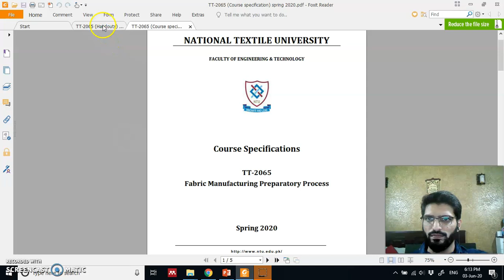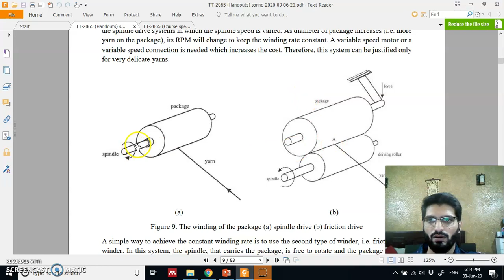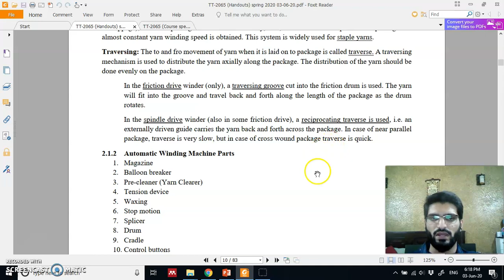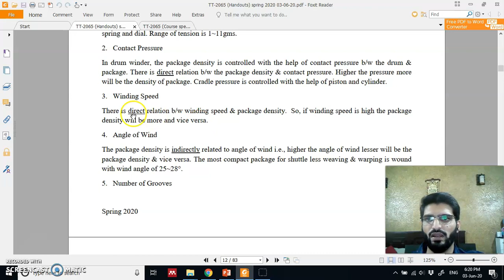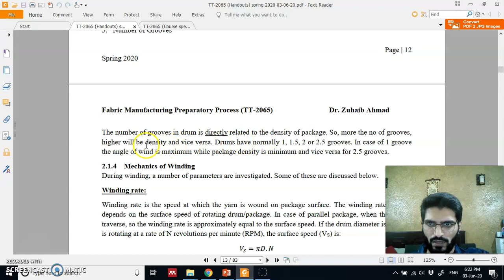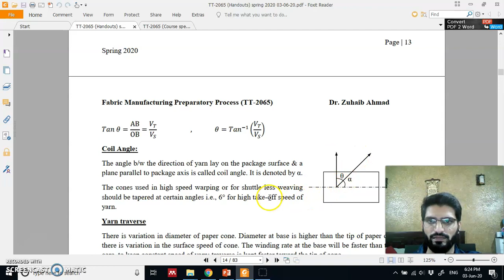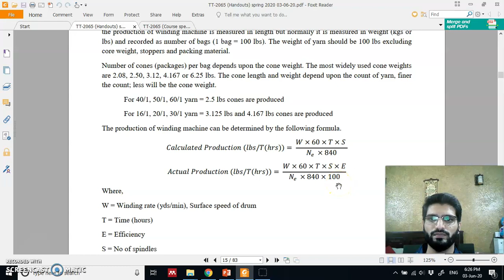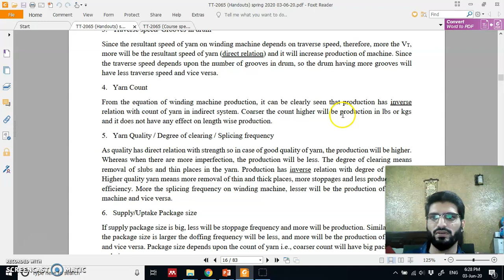FMPP_M16b_Winding (revision)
Fabric Manufacturing Preparatory Process_Textile Technology_TET 4